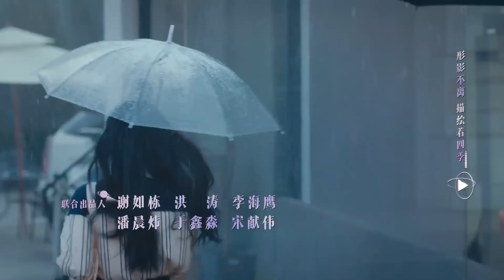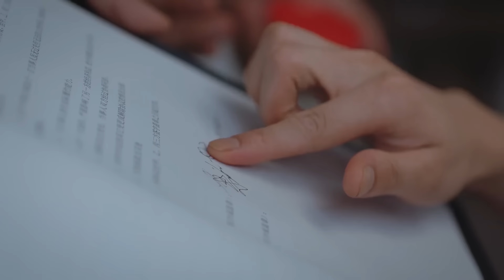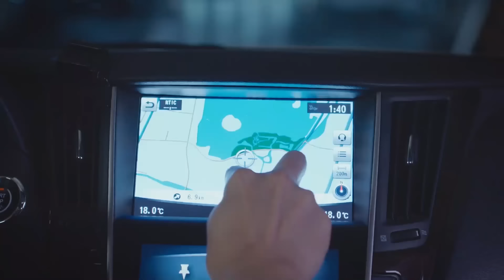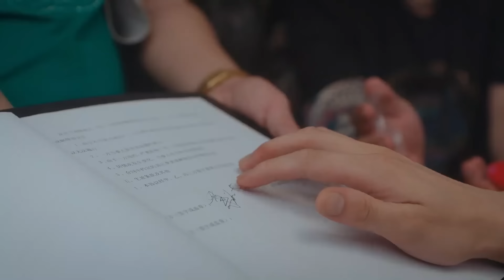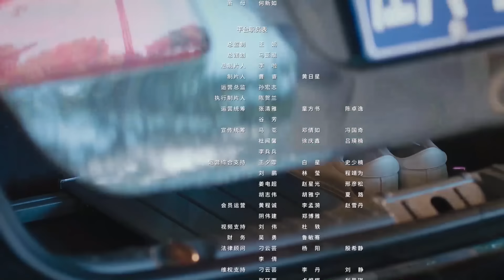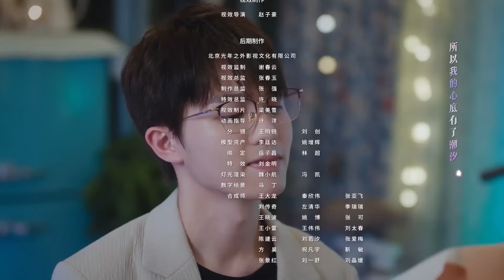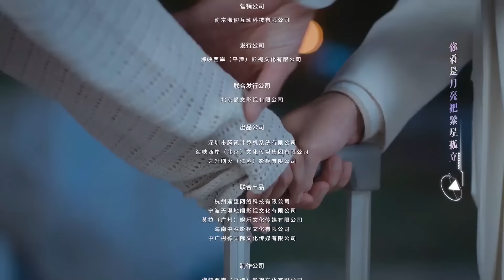[Multi-sub]《他们的奇妙时光》第9集丨周洁琼 葛秋谷 唐禹哲 王祖蓝 张绍刚 Their Wonderful Time EP9【捷成华视偶像剧场】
《他们的奇妙时光》
导演：王枫
主演：周洁琼 / 葛秋谷 / 唐禹哲 / 王祖蓝 / 张绍刚
集数：26

剧情简介：
女游戏设计师宋灵灵意外被自己设计的游戏NPC附身后，被迫和“甲方”萧然开启啼笑皆非的同居生活。两人一边修复游戏bug，一边修复“自身bug”，从欢喜冤家到惺惺相惜，与身边的朋友张云飞等一起，在虚拟与现实的双时空之间，经历种种冒险，发展一场跨次元的爱恋……